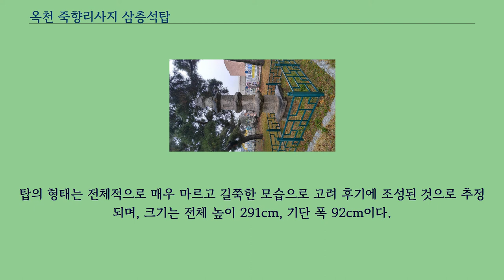옥천 죽향리사지 삼층석탑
옥천 죽향리사지 삼층석탑（沃川 竹香里寺址 三層石塔）은 충청북도 옥천군 옥천읍, 죽향초등학교에 있는 고려시대의 삼층석탑이다.
2002년 10월 21일 충청북도의 문화재자료 제51호로 지정되었다.
이 삼층석탑은 높이 291cm, 폭 92cm로 고려후기때 세워진 것으로 전해지고 있다.
전체적인 형태나 세부수법으로 보아 고려후기에 조성된 것으로 추정되며 신라석탑의 양식을 이어받아 변형된 고려시대 석탑의 전형적인 특징을 보여주고 있는 석탑으로 종교적·예술적 가치가 크다.
이 석탑은 원형에 가깝게 잘 보존돼 있으며 고려후기에 조성된 매우 고준한 느낌을 주는 석탑이다.
2002년 7월 27일 충청북도 문화재위원회 제1분과 심의위원회에서 문화재 지정가치가 있는 것으로 평가돼 문화재 지정예고를 거쳐 문화재위원회에서 최종 확정되었다.
문화재 관리자는 옥천교육청이다.
이 탑은 죽향리 탑선골의 절터에 있던 것으로, 일제강점기에 죽향초등학교 교정으로 옮겼다.
소형의 석탑이지만 단층의 기단부 위에 3층의 탑신부와 복발·보주로 이루어진 상륜부를 갖추고 있어 거의 원래의 형태에 가깝다.
기단은 하나의 돌로 조성되었는데 건물 모퉁이에 세운 기둥인 우주와 쓰러지지 않도록 받치는 기둥인 탱주가 표현되었을 뿐 다른 장식은 없고, 기단갑석의 윗면에는 1단의 돌출부를 두어 탑신부를 받치도록 하였다.
1층의 몸돌에는 각 면마다 우주를 그대로 본떠 새겼으며 전면에는 문짝을 음각으로 표현하였다.
2, 3층의 몸돌에는 우주가 표현되지 않았고 3층에는 신주를 모셔 두는 감실이 마련되었다.
탑의 형태는 전체적으로 매우 마르고 길쭉한 모습으로 고려 후기에 조성된 것으로 추정되며, 크기는 전체 높이 291cm, 기단 폭 92cm이다.